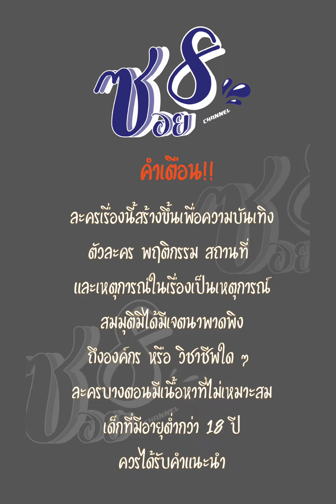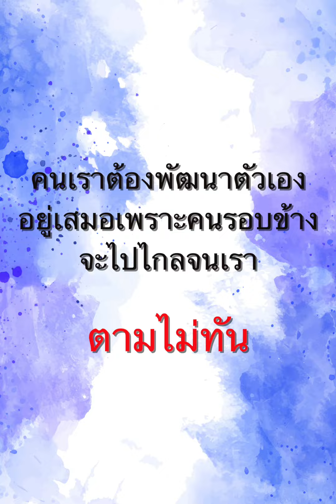หนังสั้น ความแตกต่างของกระดาษ A4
ซอย8 Channel หนังสั้น หนังสั้นสะท้อนสังคม ละครสอนใจ หนังสั้น ความแตกต่างของกระดาษ A4